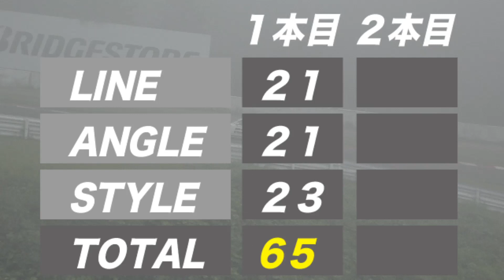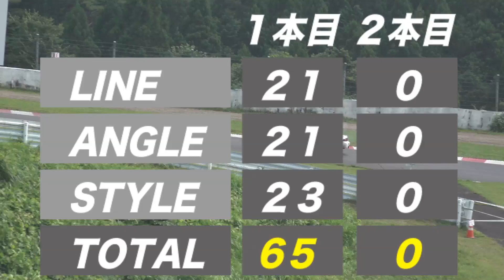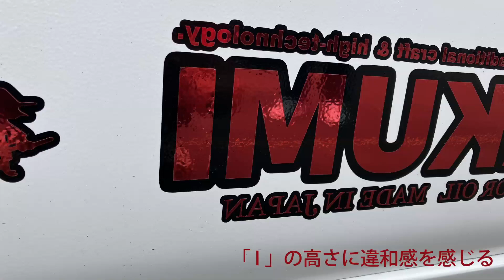ラバー博士 SUGOはどうなる？ FDJ2 in SUGOスポーツランド AMC Racingを応援に行った件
2022/07/29-30に　スポーツランドSUGOで行われた　FDJ2 Round3での　ラバー博士の走り等をまとめてみました

00:00　スタート
0:19　フリー走行
1:20　PITに戻って再調整
2:07　予選直前
2:42　予選１本目
3:37　予選２本目
4:34　PITに帰還　かなりMT (^_^;)
5:10　終了後の様子

次回のFDJ2開催は　8月27-28日　滋賀県　奥伊吹モーターパーク